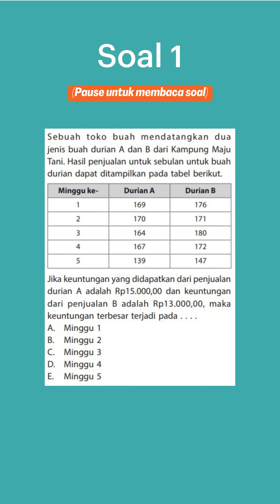Soal 1 Penalaran Umum - Latihan Soal SNBT 2024